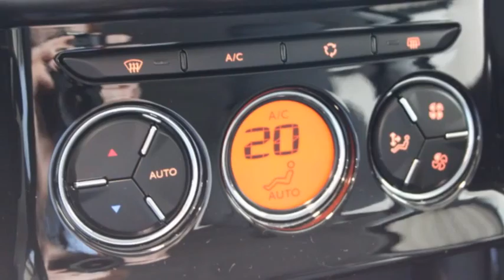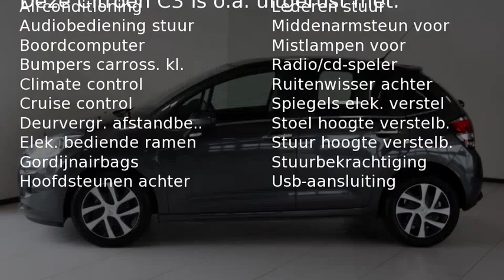Citroën C3 1.2 Puretech 82pk Feel edition